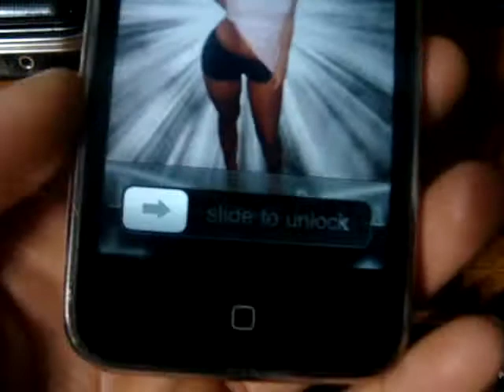Got my BRand NEW!!!!!!!!!!!!!!! IPHone 3g yay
i broke my other cuz it was being gay yall can seee the video where i broke it on my profile lol